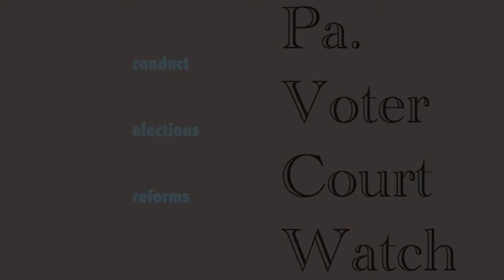Sherman Toppin Court of Common Pleas Button 26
PAVoterCourtWatch was created to help voters learn about judicial candidates, court conducts and reform. to learn more about Sherman Toppin